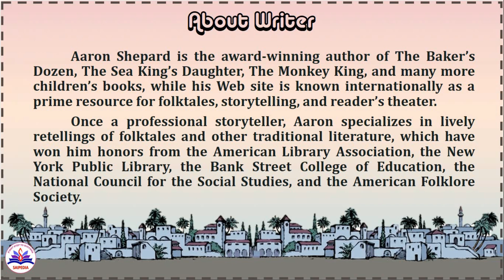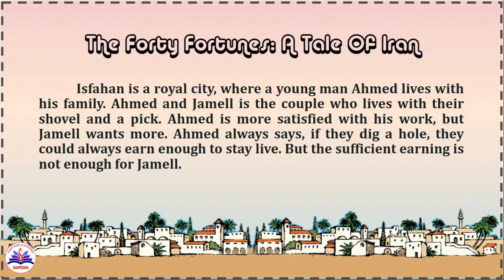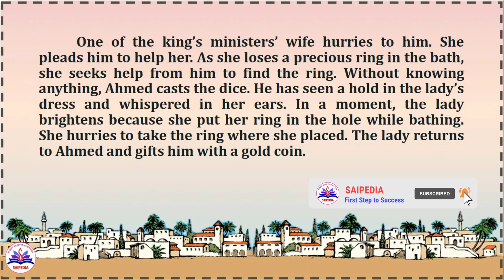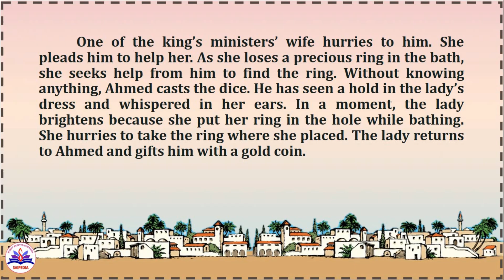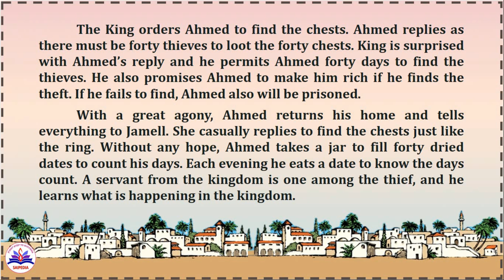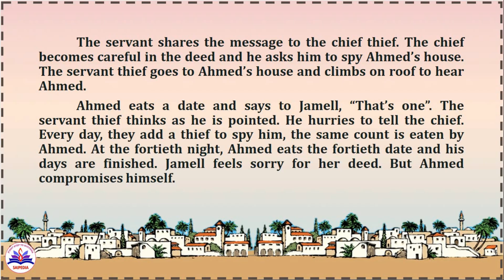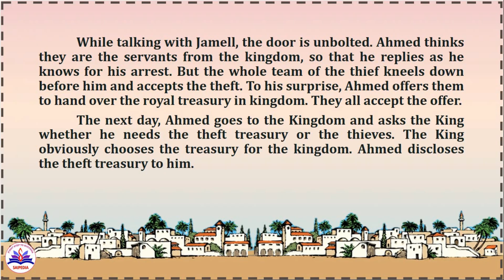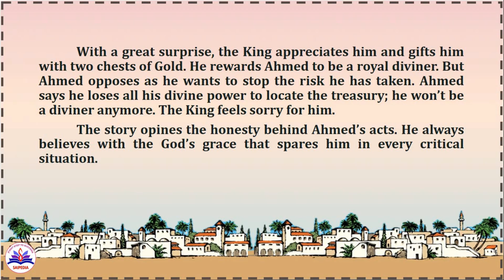The Forty Fortunes: A Tale Of Iran retold by Aaron Shepard, Unit 3, 2nd Year 3rd Semester English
This video contains the Tamil explanation for the story "The Forty Fortunes: A Tale Of Iran" retold by Aaron Shepard

🏞️ Unit - 3: Reader's Theatre - Story
🏞️ Subject: Part 2 - General English
🏞️ Degree: All UG Arts, Science and Commerce Degrees
🏞️ Year: 2nd Year
🏞️ Semester: 3rd Semester

TANSCHE prescribed revised Syllabus for all Arts and Science College, UG students admitted from 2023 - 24.
✔️Kindly watch the video till the end.
✔️ 2nd Year 3rd Semester Language Through Literature - Arts and Commerce Degree syllabus all lessons explanation Playlist
✔️ 2nd Year 4th Semester Language Through Literature - Arts and Commerce Degree syllabus all lessons explanation Playlist